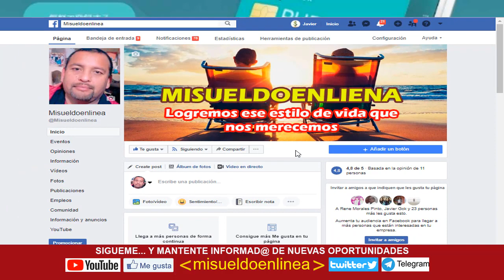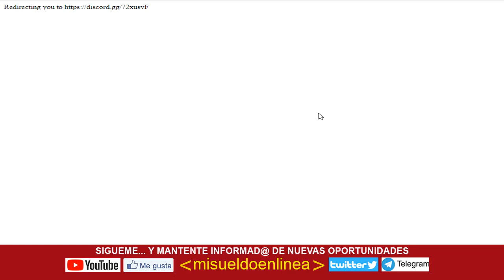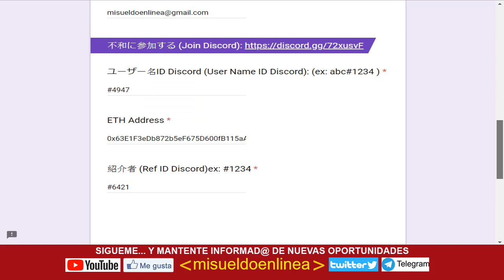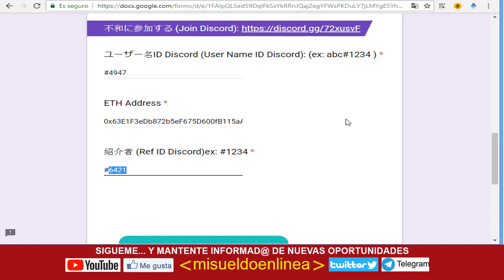Gana 500 PUP por tu registro y 100 por invitar amigos